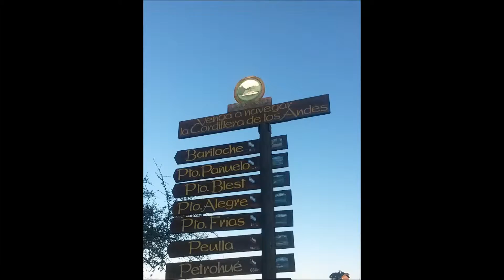Puerto Varas 2015 City /South of Chile / 칠레 호수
...Una ciudad que nos acoge para descubrir las bondades del Sur. Que enamora en su mejor estación del año, lo que provoca querer quedarse...
A Lovely City in the South of Chile.